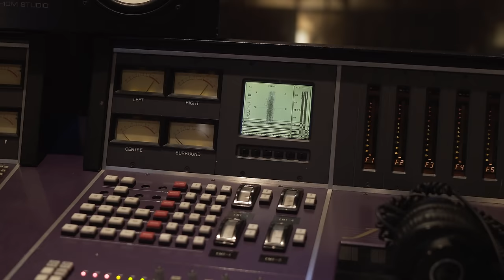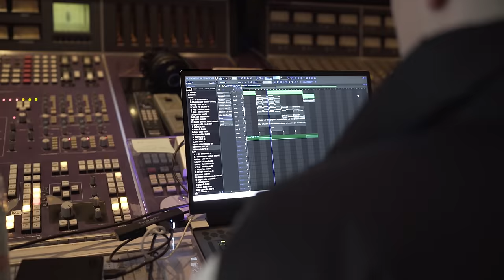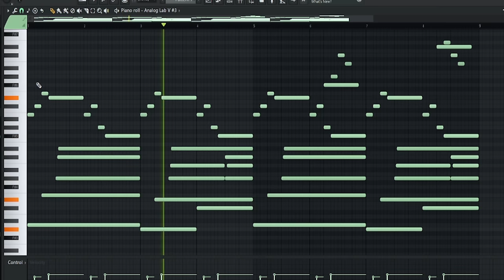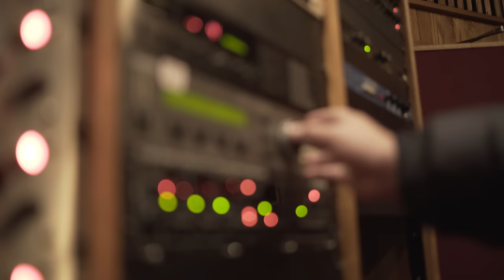PARYO VISITS NEW YORK | FT. LIL TECCA , NICK MIRA , IANN DIOR , TAZ TAYLOR & MORE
video shot by me & @kylerbolomey

TIME STAMPS:
0:00 Intro
0:45 Session #1 w/ Tecca
2:15 Pulling up on Nick & Shopping
3:19 Making "Make it Right" w/ Iann Dior
5:05 Session #2 w/ Tecca
8:34 Courtside at Nets Game w the boys
10:16 Session #3 w/ Tecca
11:24 Piano Break with Paryo and Rio Leyva
12:56 Session #2 w/ Iann
14:35 Pulling up to Rich Amiri & Lil Tecca "Poppin" Video Shoot
17:34 2AM New York Activity
18:30 Outro (read if u real)